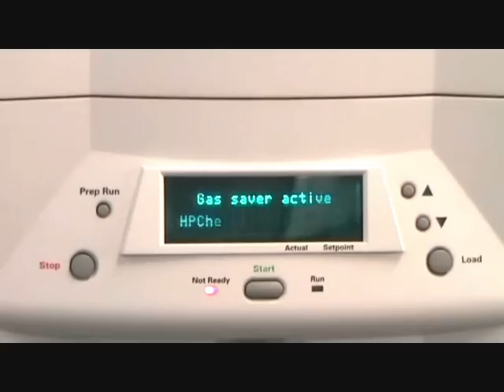Rimedi Naturali visita la M&M Fragrances